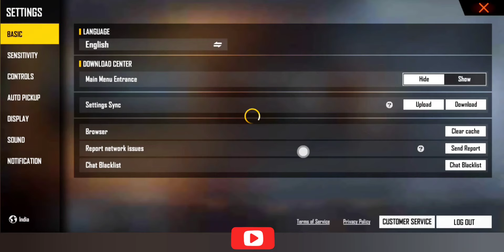Booyah Go Event Glitch ! Tricks And Giveaway !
Hello Friends !

This is PINTU  R18  from Rampage¹⁸ Family

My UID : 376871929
Guild Id : 61696287

No more Badge buying !
Helping poor families who are suffering from familiar health issues.

Enjoy the video and don't forget to leave your valuable feedback in comments ❤️